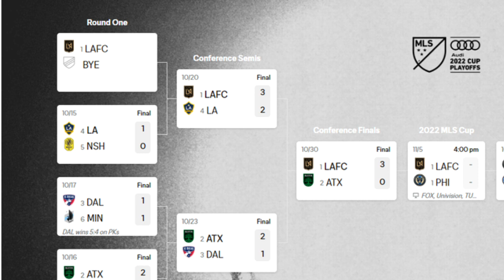PREDICTION: PHILLY WILL TAKE IT HOME!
LAFC VS UNION MLS CUP FINAL PREDICTION